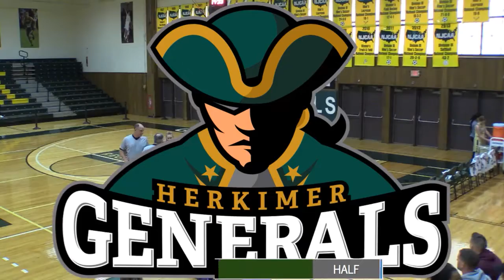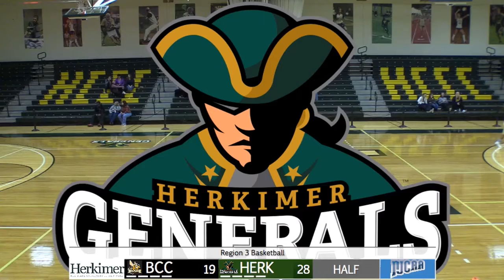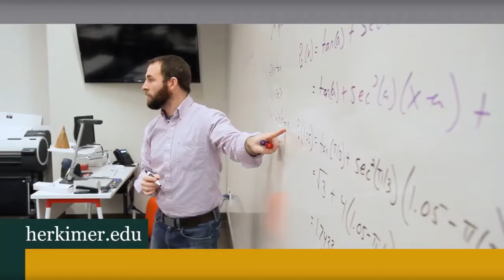Herkimer vs SUNY Broome